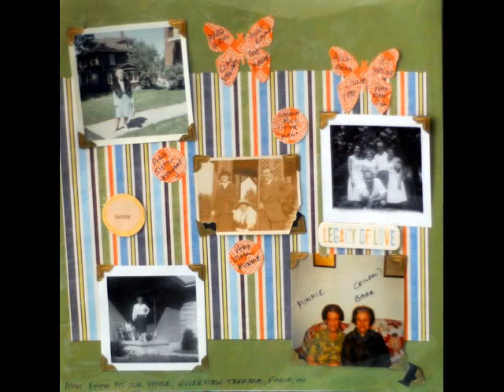Arlene's Family Photos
Arlene's scrapbood of family Photos : Video created by Frederick Bond - March 21, 2014